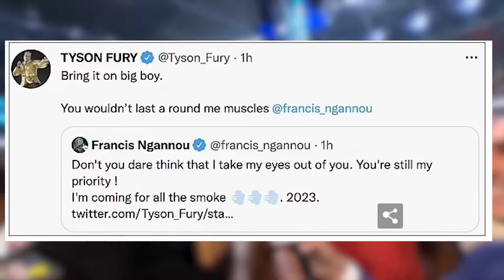Rinat Fakhretdinov Comments On His EASY Win Over Andreas Michailidis..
Welcome back to Fighters Spot, today in this channel we are going to talk  about “ Rinat Fakhretdinov admits nerves got the best of him in UFC Fight Night 207 win + BKFC’s Greg Hardy claims UFC offered to sign him back under one condition.”

Fakhretdinov (21-2 MMA, 1-0 UFC) returned from an almost 17-month layoff to defeat Andreas Michailidis in a lopsided unanimous decision Saturday at UFC Fight Night 207.Recent BKFC signee Greg Hardy reveals a conversation he had with the UFC about a possible return to the Octagon. Check this video out and stay updated.